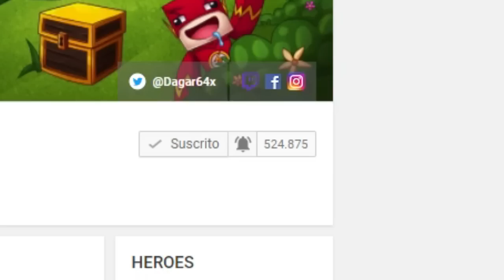BATALLA de LUCKY BLOCKS en POKEMON GROUDON LEGENDARIO GIGANTE en MINECRAFT MODS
●Especiales:
➛ Especial 500.000 suscriptores (Set up Dagar64)